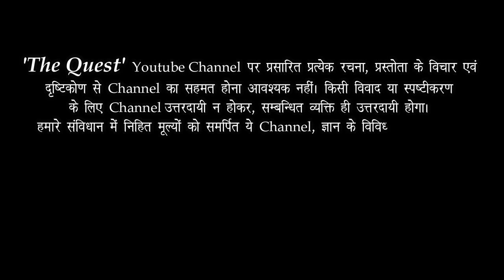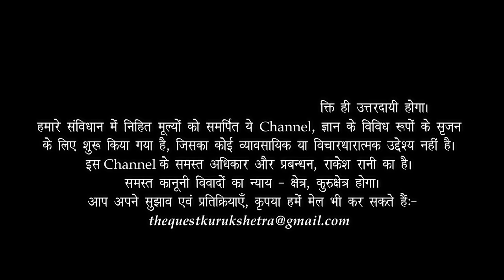PROTAGORAS _ Man is the Measure of All Things _ SOPHIST School of Greek Philosophy | Dr HS Sinha